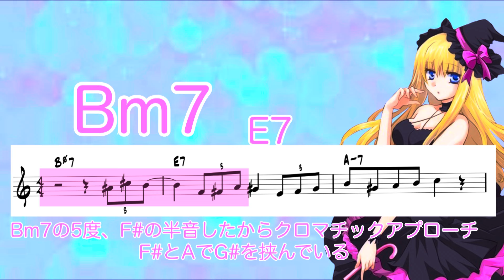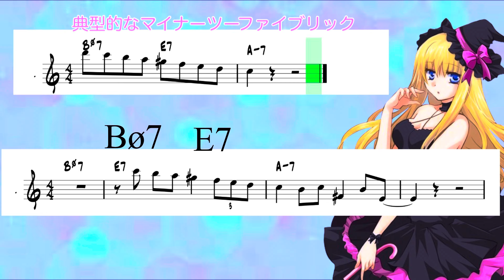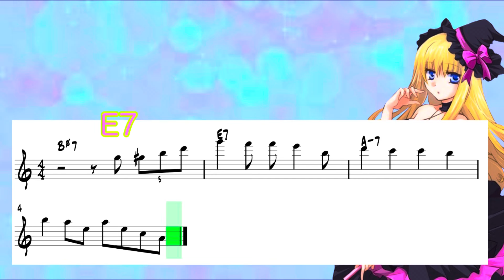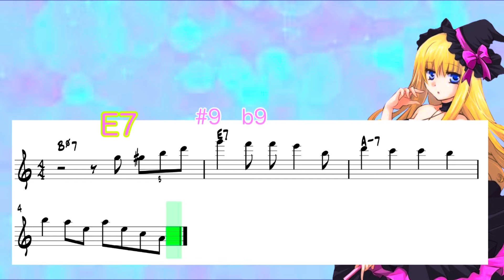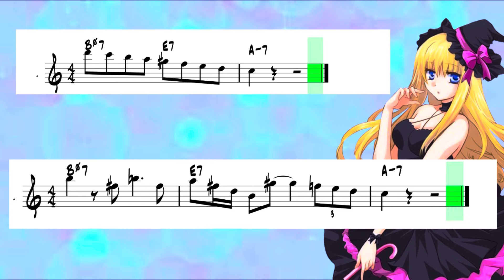【枯葉ジャズサックスレッスン】ハンクモブレーの枯葉のマイナーツーファイブ解説。超有料級、本気でJAZZを学びたい人は要チェック❤️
流行りのおしゃべりメーカー で天才ジャズサックス奏者ひろこりんがハンクモブレーの枯葉のフレーズの解説をしています。

🎷当サックスに通っている生徒さんの演奏動画🎷

サックス、ジャズ未経験から９年レッスンに通っている生徒さんの演奏　グリーンドルフィンストリート

サックス、ジャズ未経験から９年レッスンに通っている生徒さんの演奏　テナーマッドネス

ユッティ先生に１年半レッスンに通っている生徒さんの動画　コンファメーション

アドリブ未経験から１年半レッスンに通っている生徒さんの動画　枯葉

アドリブ未経験から１年半レッスンに通っている生徒さんの動画　オールザシングズユーアー

アドリブ未経験から6年レッスンに通っている生徒さんの動画　ラウンドミッドナイト

▪️▪️▪️ジャズサックスレッスン実施中▪️▪️▪️

※それ以外の地域にお住いの方はスカイプレッスンをご利用ください。

100以上のジャズ譜面掲載中！Jazz Sheet Music

ユッティ先生note
コラム